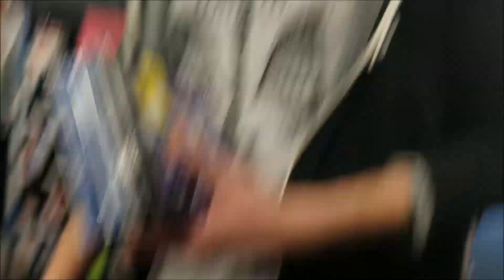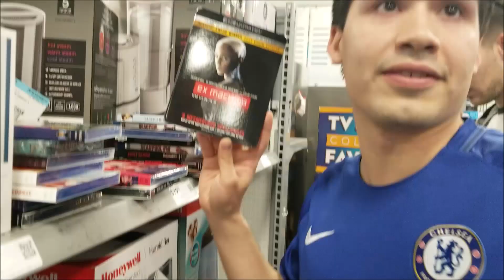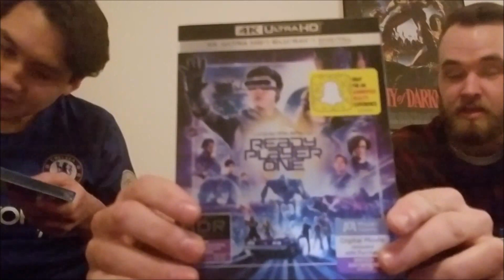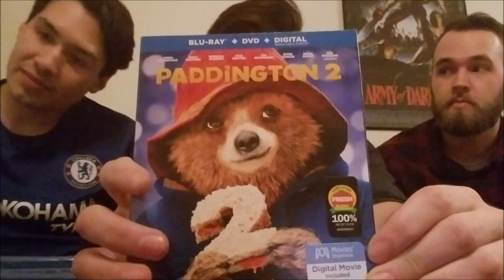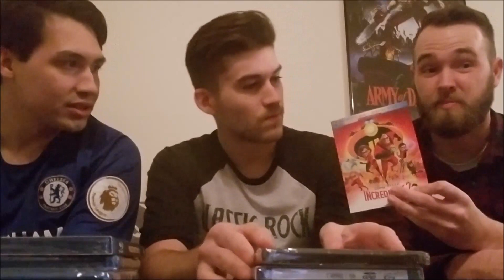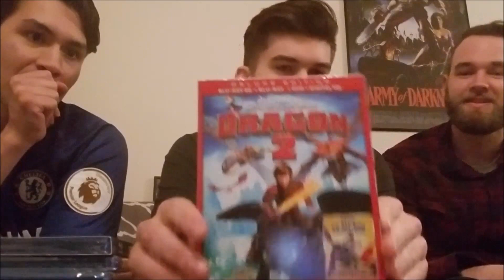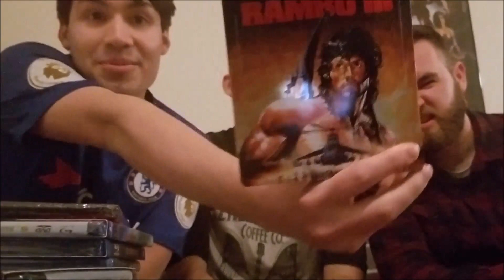Black Friday 2018 Blu-Ray Hunting at Best Buy and Target (Grey Thursday)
Another year, another Black Friday (Grey Thursday) where we have nothing better to do but shop. We abandoned our families for some deals, so check out what Seth, Cris, and I picked up.